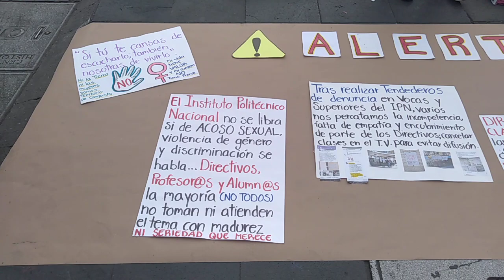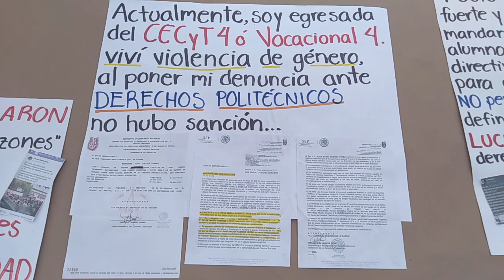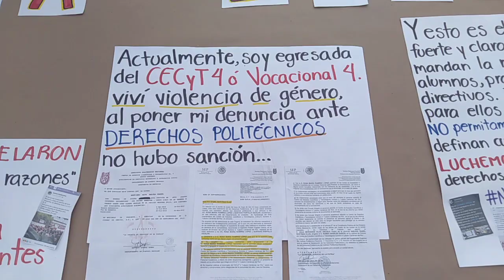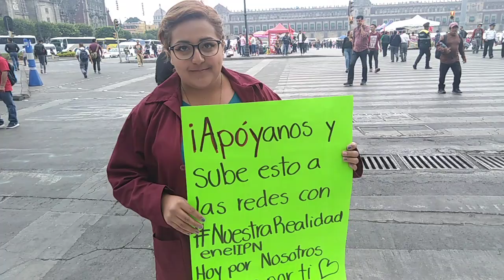DENUNCIAN CORRUPCIÓN EN EL IPN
Difunde esta inf. Y apoya el activismo de la hija de la GENERALA